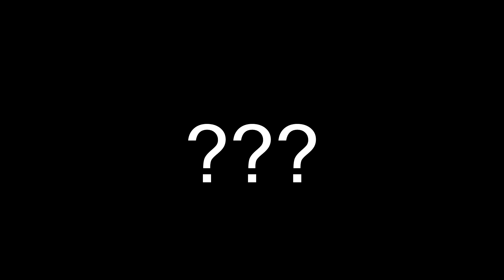คุณรู้จักตลาดกรุงศรีไหมครับ???